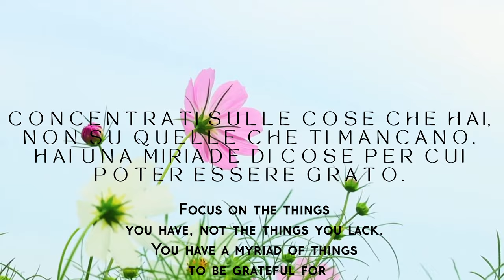la piuma fluttuante 🦃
Video Motivazionali \\ Video Motivazionale \\ Motivazione
Questa meditazione può anche servire come aiuto per dormire o come aiuto per persone particolarmente sensibili o che stanno vivendo flashback emotivi dovuti a un trauma.
Un abbraccio e fatemi sapere nei commenti com'è andata🥰🥰🥰🥰🥰🥰

This meditation can also serve as a sleep aid or as an aid for people who are particularly sensitive or who are experiencing emotional flashbacks due to trauma.

Editing:Shotcut
Link dei libri miei e di Olimpia: